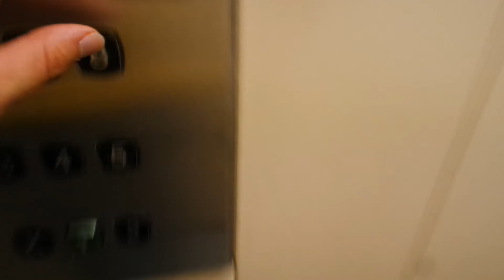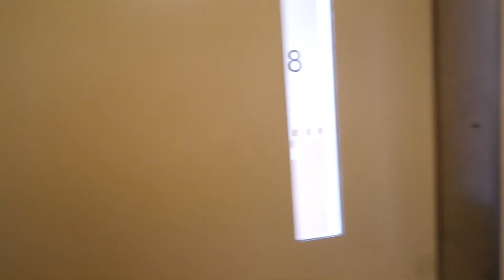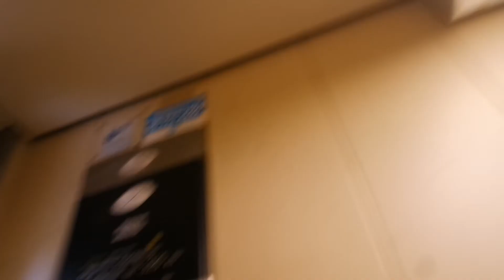Old Kone traction elevator/lift in Ponikuja 3A, Hakunila, Vantaa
Location: Ponikuja 3A, Hakunila, Vantaa, Finland
Brand: Kone
Year installed/modernized: 1985
Serial number: H 63663
Floors: 9(K, 1, 2, 3, 4, 5, 6, 7, 8)
Capacity: 4 persons or 325 kg
Filmed: 2.7.2021